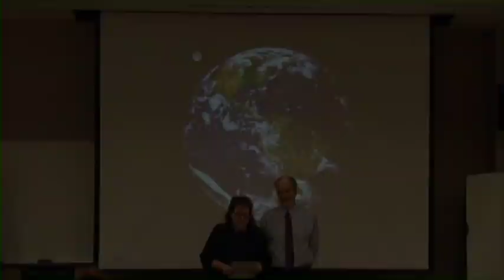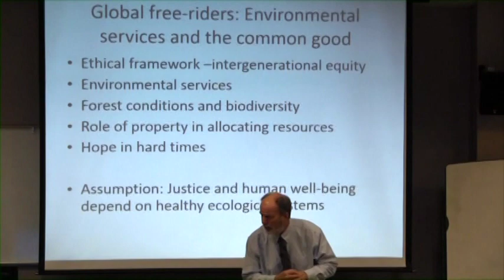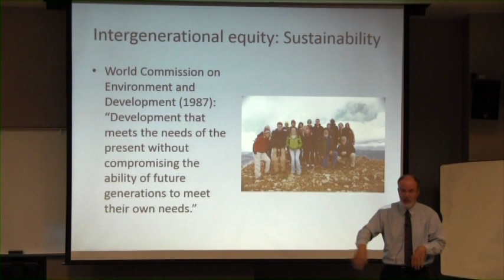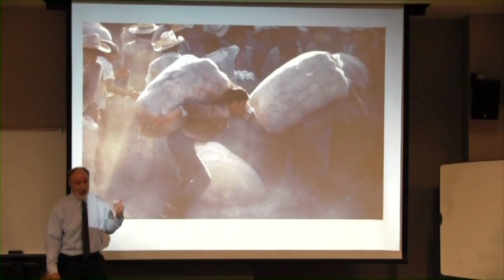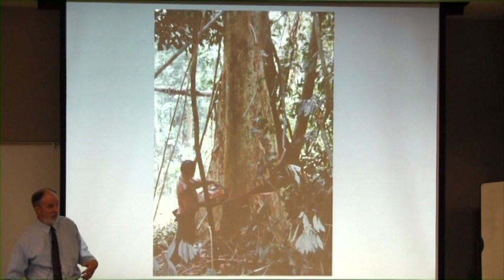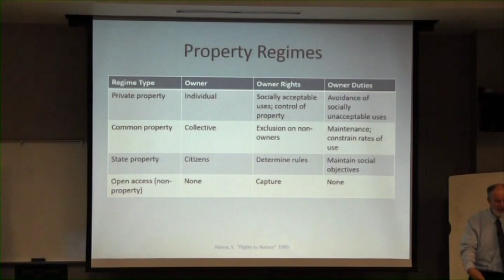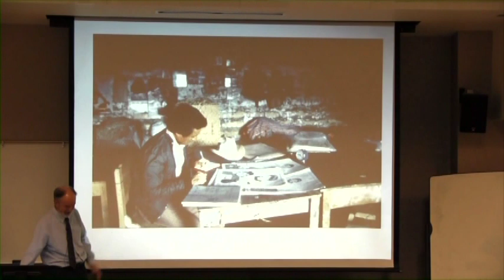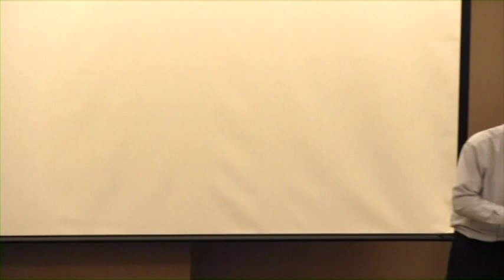IDS Lecture Series 2016 #11